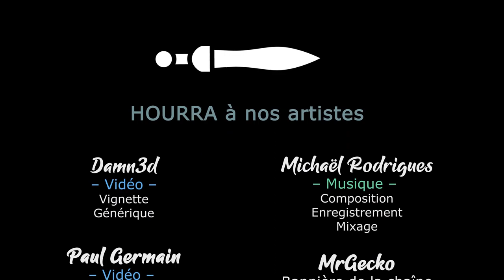RIVER TAILS - Ep03 Coop - Le havre des Castors.... Et des grenouilles ! [FR]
Chobitty et Lecygne partent ensembles à la recherche de l'algue fétiche du poisson Fynn ! Oui, tout à fait \o/

🔑 : Merci à Gravity Games !

- Ardarin
- Broudaff
- Le Baron d'Onyx
- Mallevin
- Mangazore
- Mazamara
- Zmoi6